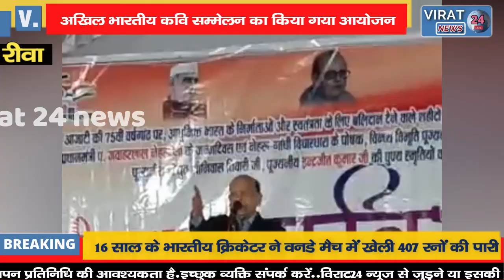🔻सीधी-अखिल भारतीय कवि सम्मेलन का आयोजन !